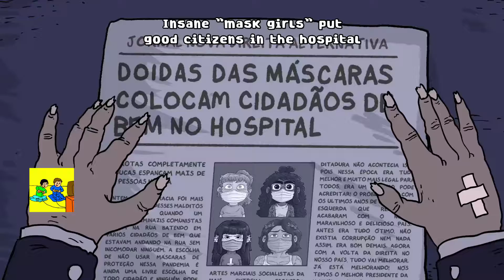Pulling No Punches Gameplay 🥊 (No Commentary) | PC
▬▬▬▬▬▬▬▬▬▬▬ஜ۩۞۩ஜ▬▬▬▬▬▬▬▬▬▬▬▬▬▬
              ▓▓▓▒▒▒░░░ CHECA ESTO ░░░▒▒▒▓▓▓
▬▬▬▬▬▬▬▬▬▬▬ஜ۩۞۩ஜ▬▬▬▬▬▬▬▬▬▬▬▬▬▬

▬▬▬▬▬▬▬▬▬▬▬ஜ۩۞۩ஜ▬▬▬▬▬▬▬▬▬▬▬▬▬▬
  ▓▓▓▒▒▒░░░ TU PUEDES APOYAR AL CANAL ░░░▒▒▒▓▓▓
▬▬▬▬▬▬▬▬▬▬▬ஜ۩۞۩ஜ▬▬▬▬▬▬▬▬▬▬▬▬▬▬

▬▬▬▬▬▬▬▬▬▬▬ஜ۩۞۩ஜ▬▬▬▬▬▬▬▬▬▬▬▬▬▬
               ▓▓▓▒▒▒░░░ DONATIVOS ░░░▒▒▒▓▓▓
▬▬▬▬▬▬▬▬▬▬▬ஜ۩۞۩ஜ▬▬▬▬▬▬▬▬▬▬▬▬▬▬

▬▬▬▬▬▬▬▬▬▬▬ஜ۩۞۩ஜ▬▬▬▬▬▬▬▬▬▬▬▬▬▬

Es un gameplay de Pulling No Punches para Pc.

El juego sigue la historia ficticia de una pandemia global que envolvió al mundo y está siendo ignorada por fanáticos que no creen que la enfermedad sea real. Depende de los personajes principales, 4 ciudadanos comunes adecuadamente protegidos con guantes y máscaras, hacer frente a estos fanáticos y resolver la situación con la fuerza de sus propios puños.

🎮🎮🎮🎮 CANALES SECUNDARIOS 🎮🎮🎮🎮